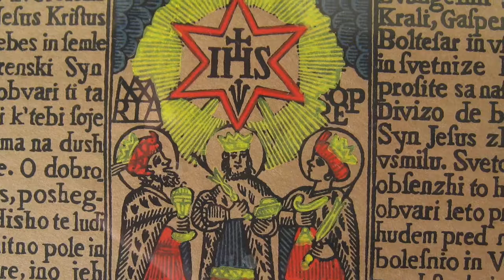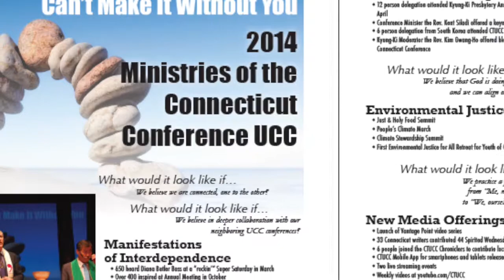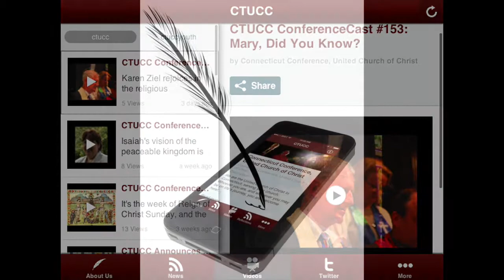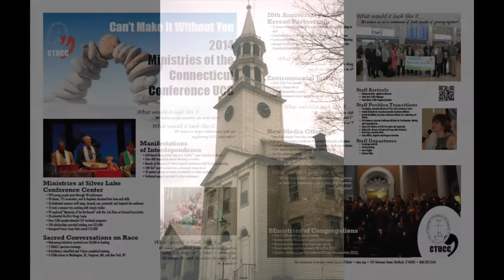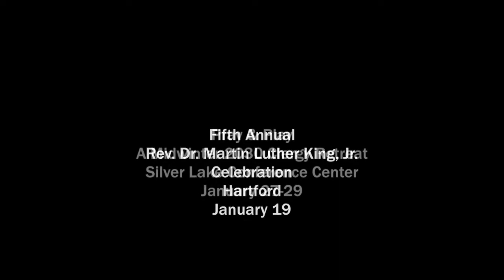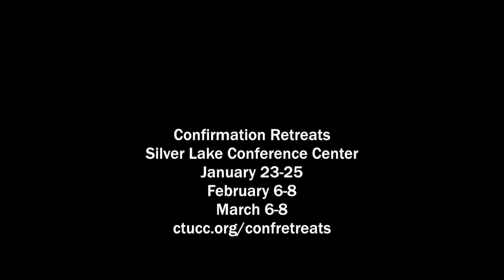CTUCC ConferenceCast #190: Strange but Powerful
Charlie Kuchenbrod finds the story of the magi's visit to the infant Jesus strange -- very strange -- and also very powerful for what it tells us about Jesus' relationship to those who rule by violence and oppression. We review our ministries of 2014, while the First Congregational Church of Woodbury dares to take on the most challenging questions of faith. Church bells will ring on January 19th in recognition of Martin Luther King, Jr., Day.